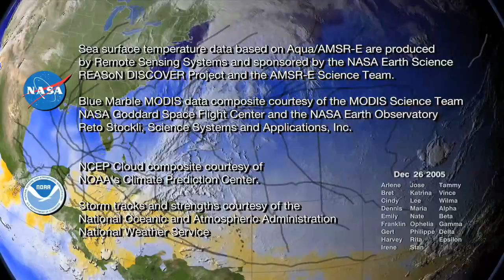27 Storms: Arlene to Zeta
27 Storms: Arlene to Zeta

Many records were broken during the 2005 Atlantic hurricane season including the most hurricanes ever, the most category 5 hurricanes, and the most intense hurricane ever recorded in the Atlantic as measured by atmospheric pressure. This visualization shows all 27 named storms that formed in the 2005 Atlantic hurricane season and examines some of the conditions that made hurricane formation so favorable.
The animation begins by showing the regions of warm water that are favorable for storm development advancing northward through the peak of hurricane season and then receding as the waters cool. The thermal energy in these warm waters powers the hurricanes. Strong shearing winds in the troposphere can disrupt developing young storms, but measurements indicate that there was very little shearing wind activity in 2005 to impede storm formation.

Sea surface temperatures, clouds, storm tracks, and hurricane category labels are shown as the hurricane season progresses.

This visualization shows some of the actual data that NASA and NOAA satellites measured in 2005 -- data used to predict the paths and intensities of hurricanes. Satellite data play a vital role in helping us understand the land, ocean, and atmosphere systems that have such dramatic effects on our lives.

NOTE: This animation shows the named storms from the 2005 hurricane season. During a re-analysis of 2005, NOAA's Tropical Prediction Center/National Hurricane Center determined that a short-lived subtropcial storm developed near the Azores Islands in late September, increasing the 2005 tropical storm count from 27 to 28. This storm was not named and is not shown in this animation.

'27 Storms: Arlene to Zeta' played in the SIGGRAPH 2007 Computer Animation Festival in August 2007. It was also a finalist in the 2006 NSF Science and Engineering Visualization Challenge.